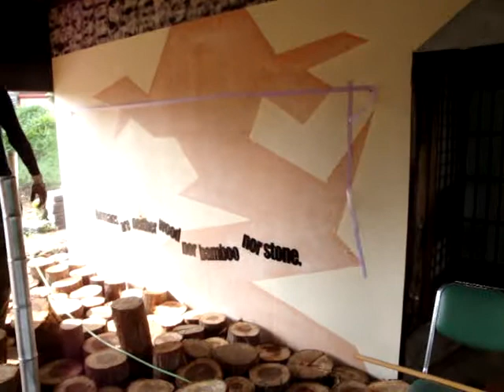Echigotsumari_making_Hikosaka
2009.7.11 新潟県越後妻有地区田麦集落にて　彦坂尚嘉制作　越後妻有トリエンナーレメイキング映像
彦坂尚嘉　武田友孝　山口俊郎　中川晋介　アーネスト　明彗　撮影：木村静
詳細な解説は彦坂尚嘉さんのブログ「彦坂尚嘉の〈第41次元〉アート2」